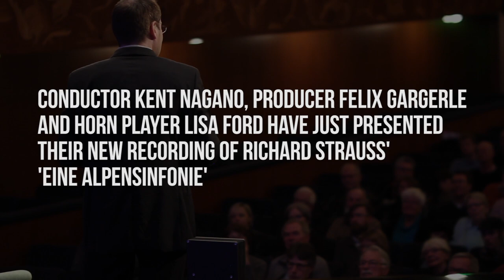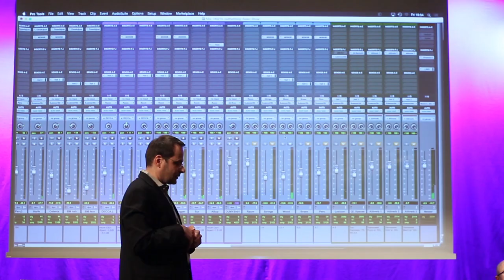Hi-Fi Scenen Talks - Gothenburg Symphony Orchestra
World-renowned conductor Kent Nagano, horn player Lisa Ford and producer Felix Gargerle presented The Gothenburg Symphony Orchestra's recording of Richard Strauss' "Eine Alpensinfonie" at a Hi-Fi Scenen pre-listening session held at the Gothenburg Concert Hall. We sat down with Lisa and Felix to talk about the recording, sound quality and the future of classical music.